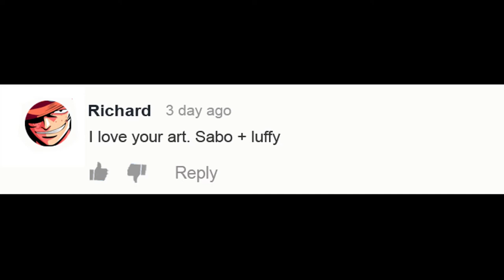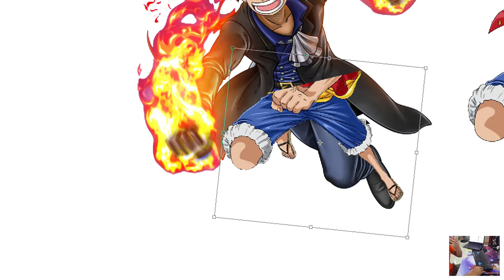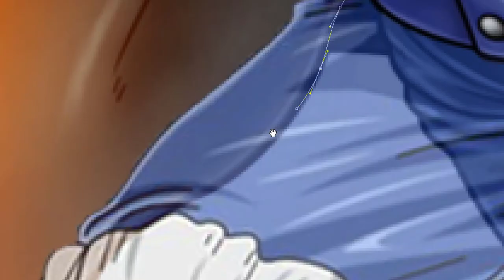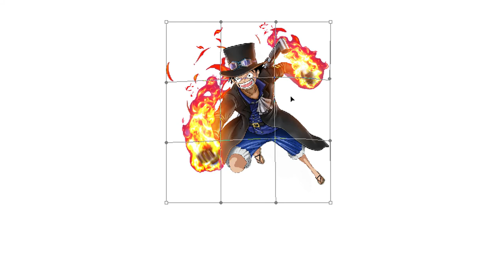One Piece Characters Fusion: Luffy + Sabo | Anime Character Fusion Drawing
One Piece Characters Fusion: Luffy + Sabo